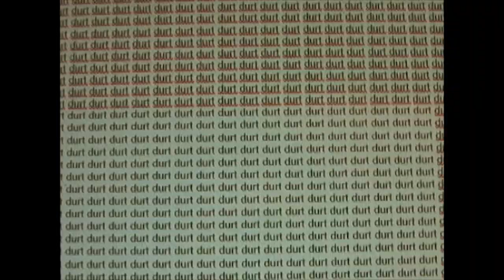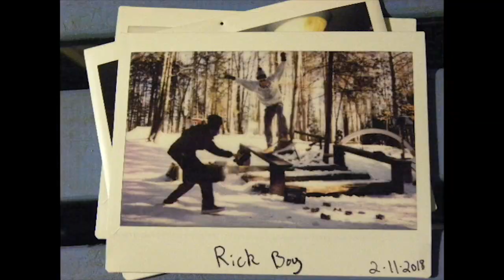Zack Alworden - The Durt Video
This guy knows how to have a good time...and a bad high. Had tons of both in the making of this. Zack Alworden in The Durt Video.

Film & Edit

J Sanders